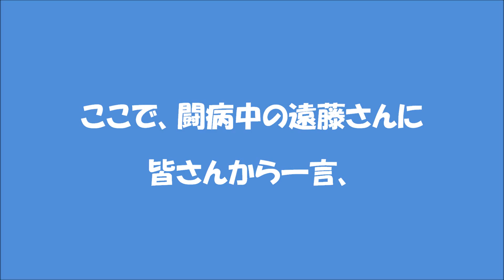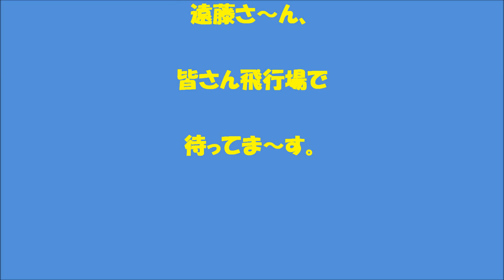ARC Crush Boys Jul 13 2015